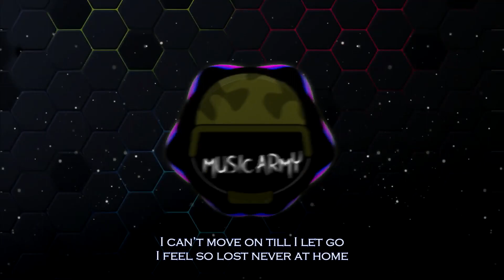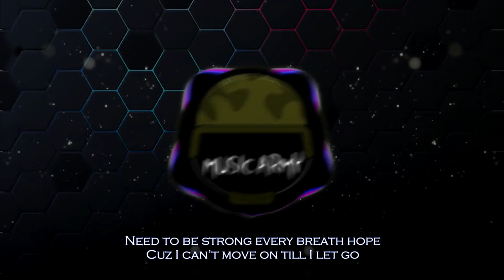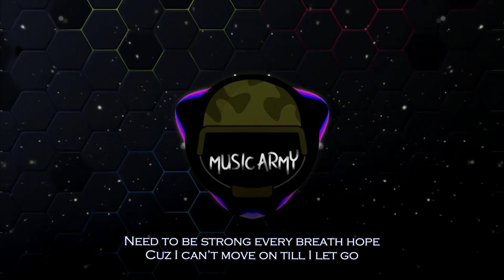NEFFEX - Till I Let Go - LYRICS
Enjoy in music and sub for more videos yet to come!
NEFFEX - Till I Let Go version with lyrics